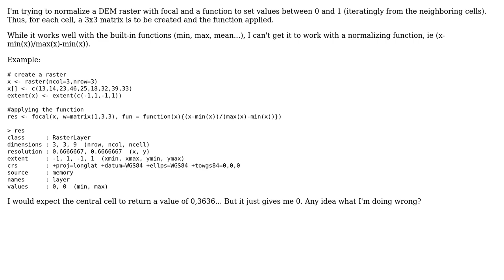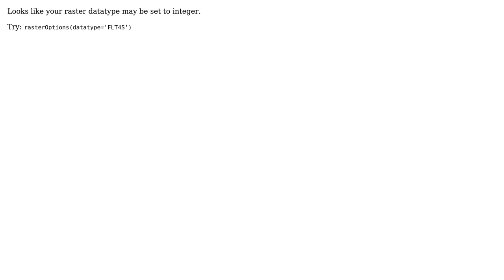GIS: Using R focal to normalize data (2 Solutions!!)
GIS: Using R focal to normalize data

With thanks & praise to God, and with thanks to the many people who have made this project possible! | Content (except music & images) licensed under CC BY-SA | Music | Images & others | With thanks to user UncoolE user Jeffrey Evans user gvanhavre and the Stack Exchange Network Trademarks are property of their respective owners. You are responsible for your own actions.